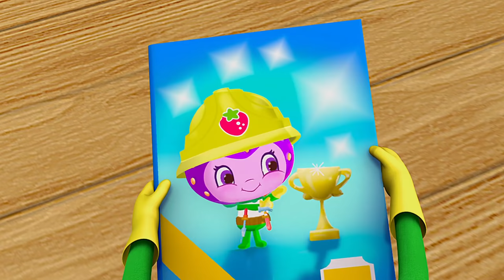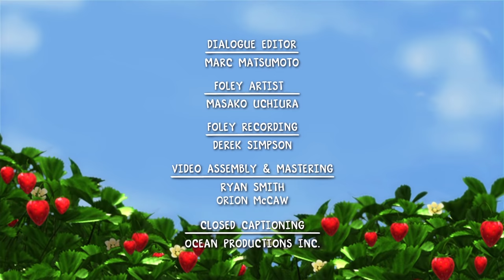Charlotte aux Fraises 🍓 Le grand concours ! 🍓Dessin Animé Aventures à Fraisi Paradis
Bienvenue sur le canal officiel de Charlotte aux Fraises.

Charlotte aux Fraises vit dans un pays magique, un véritable paradis, avec sa soeur Croque pomme. Dans ce pays, les fraises sont tellement grosses qu'on peut même habiter dedans. et c'est ce que font les deux adorables fillettes !

Dans ses aventures, la petite fille découvre des univers tous plus fantastiques les uns que les autres. Le froid pays du sucre glace, le pays des joyeuses fêtes, le pays des saisons ou encore le pays de la boîte à biscuits n'ont plus aucun secret pour Charlotte aux Fraises.

Charlotte aux Fraises est une adorable petite fille à la frimousse ronde qui vit à Fraisi-Paradis avec se petite sœur, Croque Pomme..

Dans ce pays magique, les fraises sont si grosses qu’il faut une brouette pour en transporter une seule et c’est à l’intérieur de la plus belle que les deux fillettes ont élu domicile. Elle est d’ailleurs si vaste qu’elle peut également accueillir leurs deux inséparables compagnons, Pralinette, le chat rose et Clafoutis le petit chien bleu et blanc qui fait des tas de bêtises.

Au cours de ses nombreuses aventures, Charlotte aux Fraises traverse de fantastiques pays (les froids pays du sucre glace, le pays des joyeuses fêtes, le pays des saisons, le pays de la boîte à biscuits...), se fait des tas d'amis (Angélique, Fleur d'oranger, Cookienelle, Coco Berry...) et découvre l'importance de l'amitié, du partage, de l'entraide et de l'humour!

Charlotte aux Fraises est revenue à la télévision il n’y a pas très longtemps. A cette occasion, ses amis aux noms de friandises et leurs univers de fruits, de bonbons et de gâteaux ont pris les plus belles couleurs acidulées pour séduire les enfants d'aujourd'hui.